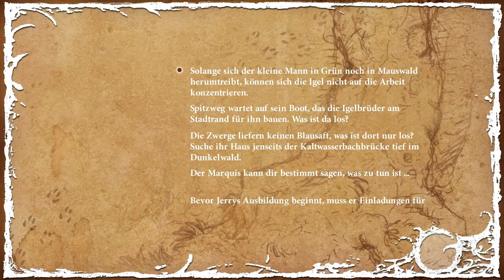Let´s Play The Night of the Rabbit Part 6 - [1080p/HD/Deutsch] - mitten in die Fresse